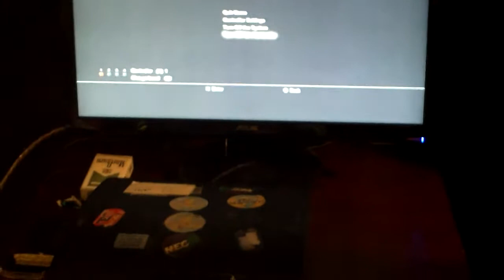Filthy Cup 2013 TTT2 Sacyo (Drag, Marduk) vs PI|Bloodhawk (AK, Leo)